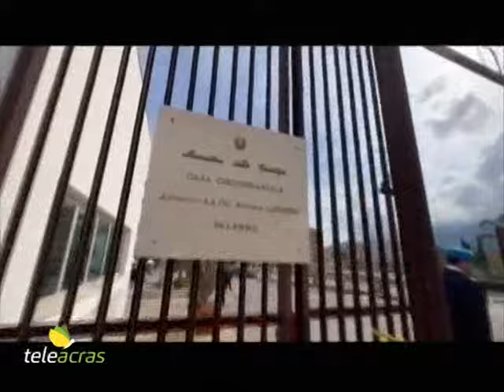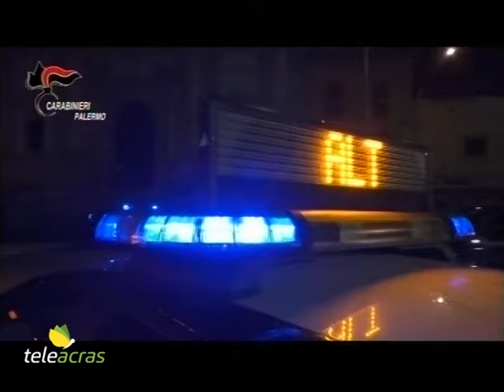Ruoppolo Teleacras - Mafia e politica a Palermo, altri dettagli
Dopo l’esplosione dell’inchiesta della Procura di Palermo e gli arresti dei Carabinieri, Fratelli d’Italia ha sospeso Mimmo Russo. E la Commissione nazionale antimafia ha chiesto gli atti dell’indagine. Il servizio di Angelo Ruoppolo.

L’ex consigliere comunale di Palermo dal 2001 al 2022, Mimmo Russo, in cambio dei voti avrebbe promesso soldi e posti di lavoro. E il suo sindacato sarebbe stato a disposizione dei boss detenuti per ottenere l’affidamento in prova e quindi uscire dal carcere. E a occuparsi della campagna elettorale di Russo sarebbe stato anche Gregorio Marchese, il figlio di uno dei più spietati sicari dei corleonesi, ovvero Filippo Marchese, inteso “Milinciana” (melanzana), tra i killer di Carlo Alberto Dalla Chiesa. Mimmo Russo, ex capogruppo di Fratelli d’Italia a Palazzo delle Aquile, adesso è in carcere in attesa dell’udienza di convalida dell’arresto ad opera dei Carabinieri. Sono invece ristretti ai domiciliari Gregorio Marchese, indagato di estorsione aggravata dal metodo mafioso, e il consulente d’azienda Achille Andò, per corruzione. Secondo la Procura di Palermo, Mimmo Russo dal 2002 ha comprato i voti di Cosa nostra con soldi, buoni benzina, promesse di assunzioni in cooperative e supermercati. Grazie a lui, ad esempio, sarebbero stati assunti alla Conad l’amante del boss di Brancaccio, Stefano Marino, e la nuora del capomafia ergastolano Francesco Scimone. A Mimmo Russo la Procura contesta anche di aver tentato di cambiare la destinazione d’uso di un terreno agricolo riconducibile ad Achille Andò nella zona di Roccella, su cui sarebbe stato costruito un centro commerciale. E poi Russo, insieme a Gregorio Marchese avrebbe minacciato un professionista a lavoro per l’ippodromo della Favorita, affinchè ritirasse alcune fatture. E di Gregorio Marchese nell’ordinanza di custodia cautelare tra l’altro si legge: “Si è comportato come ‘costola’ di Mimmo Russo, attivandosi per promettere assunzioni sia presso l’ippodromo che presso il futuro centro commerciale, in cambio di voti”. Achille Andò invece è indicato dai magistrati come “faccendiere massone”, iscritto alla loggia massonica Grande Oriente d’Italia. E nell’ordinanza si legge: “Esisteva un comitato di interessi, del quale faceva parte anche Achille Andò, un faccendiere appartenente alla massoneria, impegnato nella costruzione di un centro commerciale nel capoluogo siciliano. Andò manteneva rapporti con esponenti di rilievo della loggia, a livello sia locale che nazionale”. E poi, ad accusare Russo sono una decina di pentiti di Cosa nostra, provenienti da diversi mandamenti palermitani. Ad esempio, Fabio Manno ha raccontato: “Tutto il quartiere di Borgo Vecchio dava i voti a Mimmo Russo perché lui prometteva i posti di lavoro”. Salvatore Giordano, dello Zen, ha riferito: “Mimmo Russo si era offerto di pagare la festa del quartiere in cambio dell’appoggio elettorale, salvo poi tirarsi indietro lamentando che nessuno aveva sostenuto la sua candidata. E’ un politico che fa avere posti di lavoro, promette posti di lavoro”. Francesco Chiarello ha rivelato: “Mimmo Russo metteva a disposizione dei mafiosi il suo patronato Caf per l’affidamento in prova alternativo al carcere”. Così è stato ad esempio per il pentito Antonino Siragusa, uscito dal carcere grazie a Russo, e che ricorda: “Era uno di famiglia”. Russo avrebbe impiegato vari mafiosi nell’ufficio del suo patronato, che è stato anche la sede del suo comitato elettorale per le amministrative 2022. E ancora Chiarello ha aggiunto: “Come sindacalista pretendeva il pagamento di 10 euro al mese a testa, a titolo di spese sindacali, dai 3.000 lavoratori ex Pip palermitani di cui si occupava: un’entrata illegale da 30.000 euro al mese”. Mimmo Russo è stato sospeso da Fratelli d’Italia. E la Commissione nazionale antimafia, presieduta da Chiara Colosimo, di Fratelli d’Italia, ha chiesto gli atti dell’inchiesta di Palermo, oltre a quelli delle indagini (ancora su mafia e politica) che hanno appena scosso Bari e Torino.